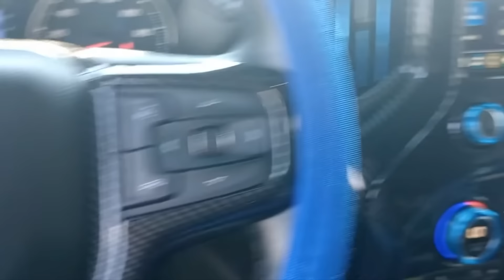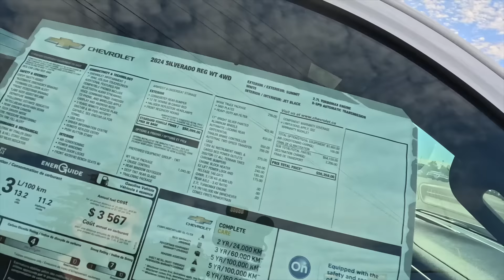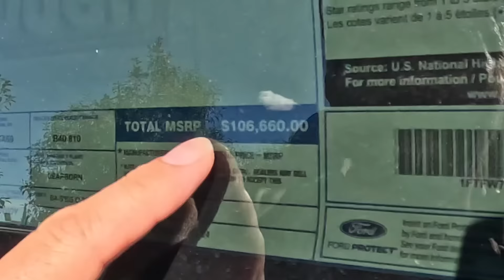This WILL PUT FORD, GM, & RAM OUT OF BUSINESS! CEO Screams Help!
Our latest video helping you buy cars is all about North American Truck Market.  We're breaking down the situation so you can buy your next car with ease. If you're out shopping for cars, SUVs or more, this video will help you with buying a great vehicle for a good price.